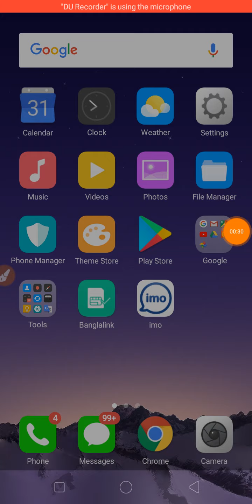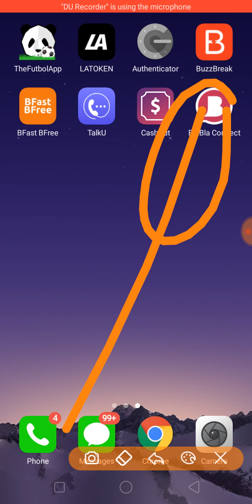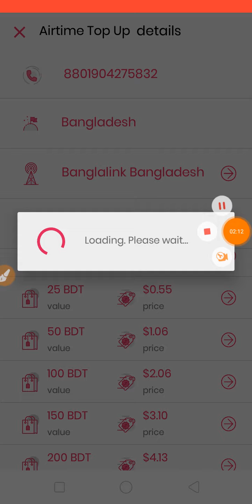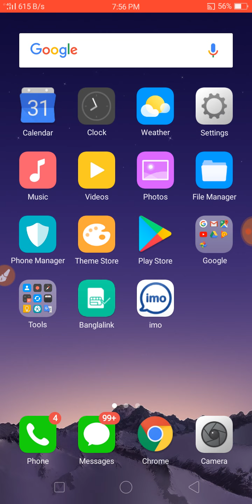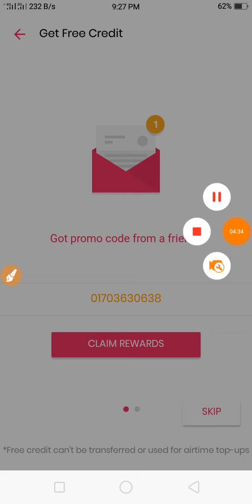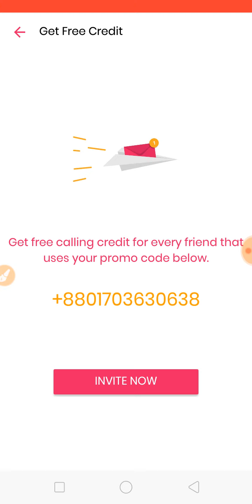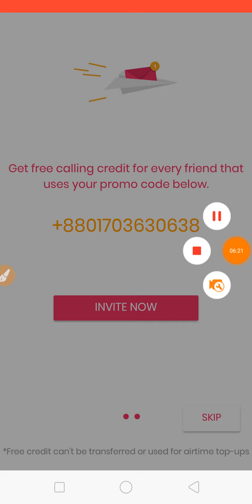Free 50 Tk mobile recharge Apps 2020 || Free topup Apps 2020 || International free Topup Apps 2020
🗨যেকোন ধরনের অ্যাপ / সাইট / বা ইউটিউব চ্যানেল প্রমোট করাতে চাইলে যোগাযোগ করুন  = 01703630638🗨